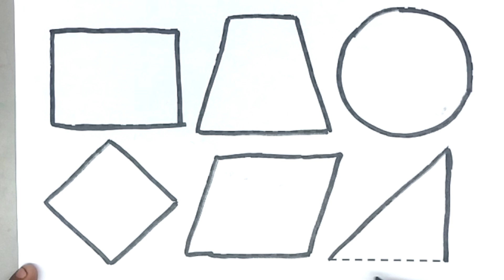New Shapes drawing, colour for kids, Toddler Learning videos, 2d shapes song, Preschool learning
Shapes Name In English | Learn to draw 2d shapes, colors name for kids | Preschool learning video